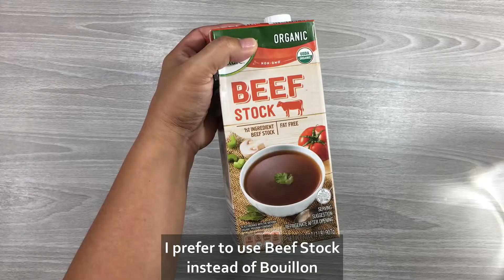SUPER DELISH BULALO!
This super tasty Bulalo is so good during cold rainy weather! Enjoy and thank you!